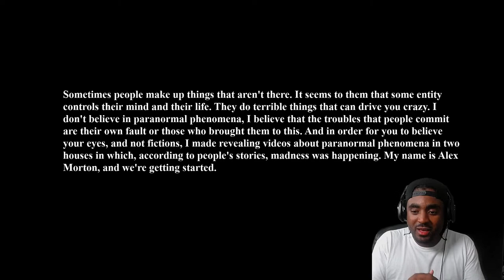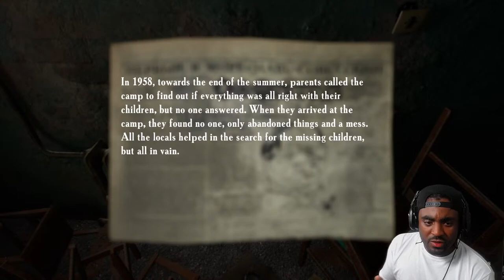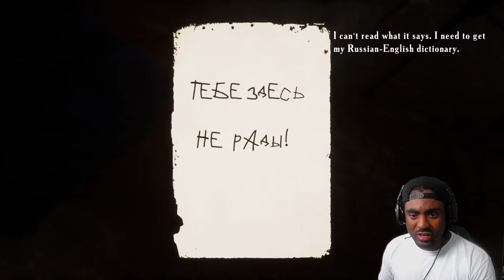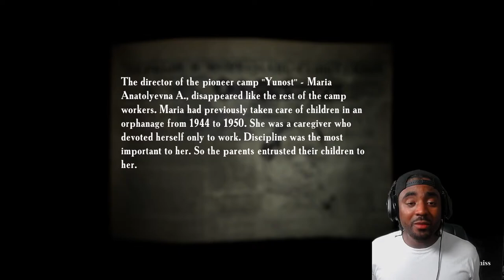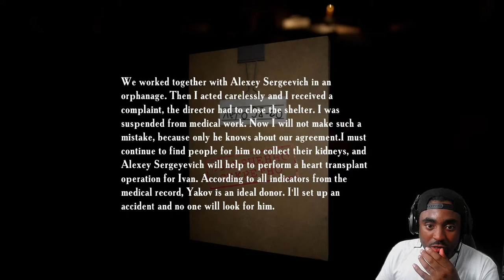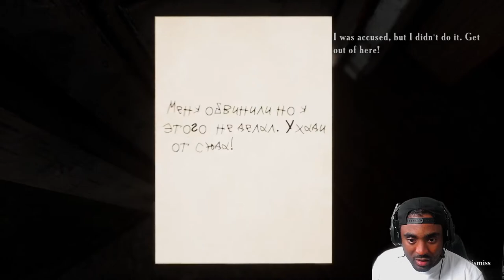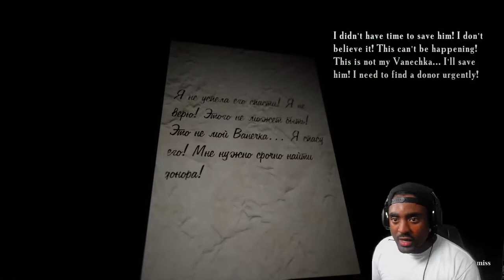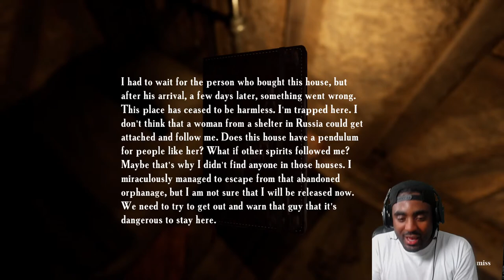SUMMER OF 58!! [GOT ME SUPER BENT!!!!]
Summer of 58 is a Horror game that has the most scary content. Because Halloween is approaching. Why not pump out some horror content? Jumpscares and screaming is pretty much the thrill of this game. So buckle up and join me on my stream.